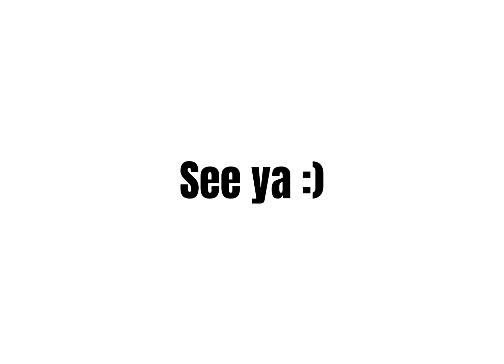When Batman Kills